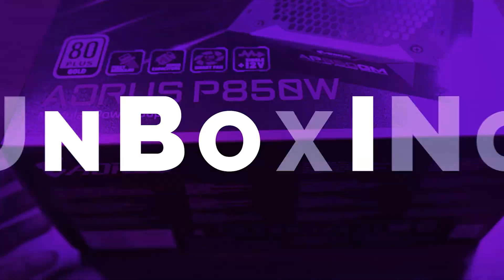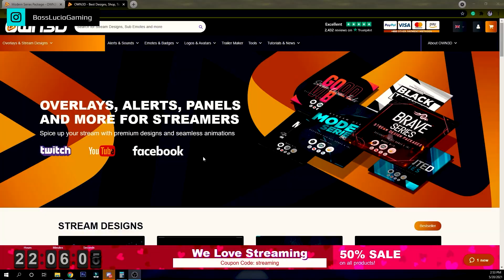Building a Dual Monitor Streaming in Small Table - ANG LIIT!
Maliit ang pwesto? Maliit ang table? Masikip ? no problem yan. nagawa natin malinis, and second pc setup ko.